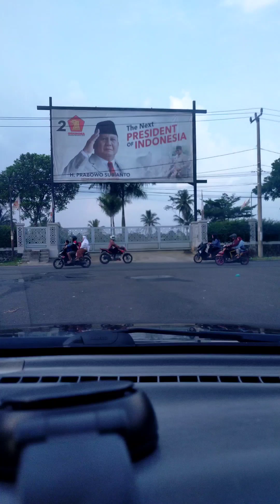Jalan-jalan di Gebu Singaparna